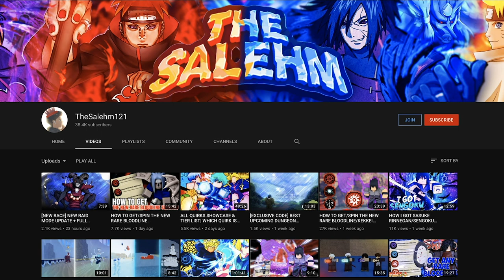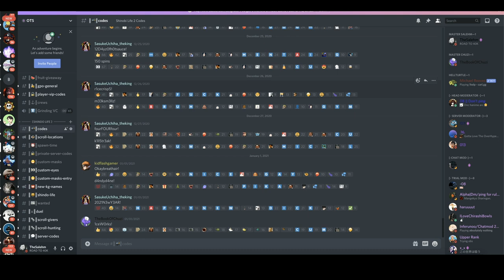[NEW CODE] HOW TO GET/SPIN THE NEW RARE BOLT BLOODLINE IN SHINDO LIFE | METHOD GOT PATCHED?!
ON THIS VIDEO I'M GOING TO BE TRYING TO GET THE NEW BLOODLINE THAT DROPPED ON THE NEWEST SHINDO LIFE UPDATE "BOLT BLOODLINE" I'M GOING TO BE USING MY FIRE AND EARTH METHOD TO GET THE BOLT BLOODLINE!